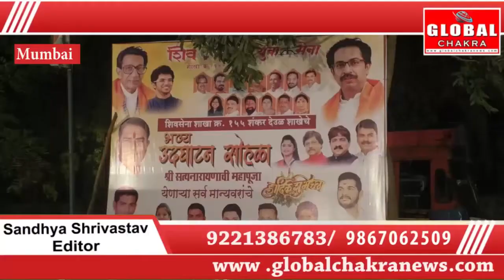शिवसेना के चेंबूर की शाखा में आयोजित पूजा में पहुंचे सांसद राहुल वाले सहित सभी वरिष्ठ पदाधिकारी